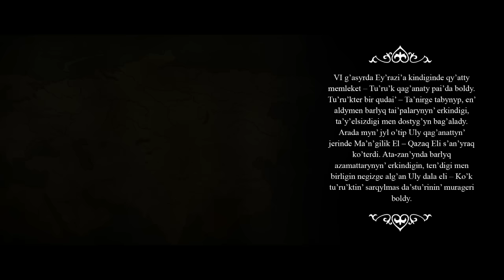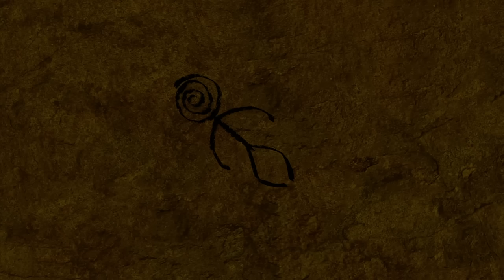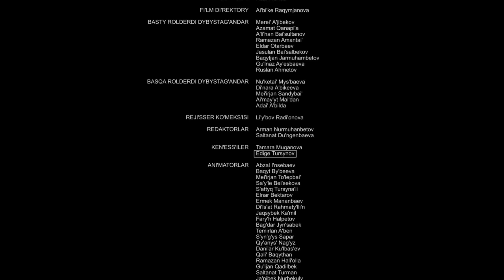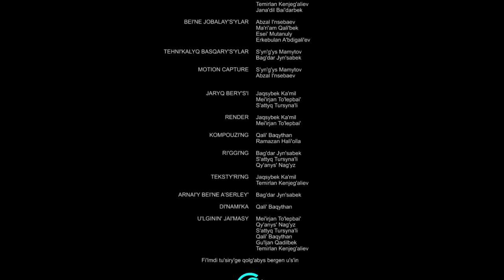KULTEGIN film d'animation kazakh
KOULTEGUINE
Séance en ligne 9 -16 décembre 2021 au Festival du Film kazakhstanais
Réalisé par Adaï Abeldinov / 2018 / 60 min / film d’animation / Kazakhstan / VSTFR

Le grand Etat turc, basé sur l’union de trois tribus, se retrouve menacé d’éclatement. Le Khagan Yelteris, qui assurait l’unité des tribus, meurt tué par des traîtres, qui veulent s’emparer du trône. Koulteguin, le fils du Khagan et héritier du trône, âgé de 12 ans, prend la fuite. Il doit subir de nombreuses épreuves, avant de pouvoir retourner chez lui. Pendant sa quête, il est aidé par Kok Bori, protecteur des Turcs, par les chefs des trois tribus et par son frère Bilge. Grâce à leur union, ils réussissent à vaincre l’ennemi et reconstituer l’Empire. Koulteguin devient le chef militaire de l’Etat turc, en cédant le trône de Khagan à son frère Bilge.